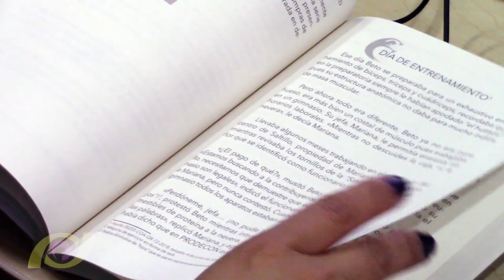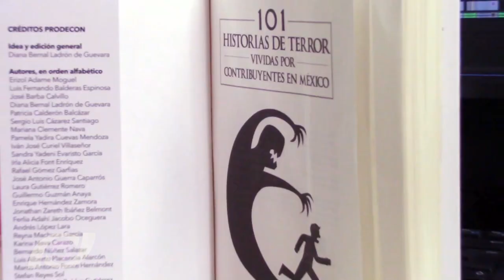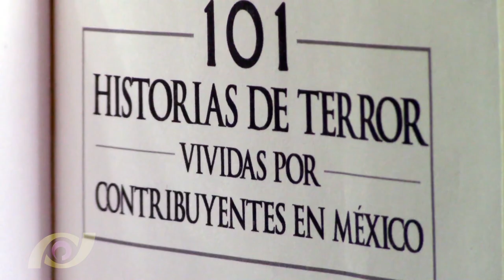Presentación de "101 Historias de Terror Vividas por Contribuyentes en México"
La Procuraduría de la Defensa del Contribuyente (PRODECON), presentó en la Casa Universitaria del Libro, la obra “101 Historias de Terror Vividas por Contribuyentes en México”, recopilación de cuentos cortos que reflejan los problemas de los contribuyentes, algunos casi inverosímiles y difíciles de imaginar.

La Procuradora Diana Bernal, acompañada de Rodrigo Porrúa editor del libro, fue la anfitriona de la velada literaria que dio inicio al compás de la Marcha Fúnebre, seguida de otras sombrías piezas musicales que envolvieron el recinto universitario con una misteriosa y casi fúnebre atmósfera sonora.

Los actores María Inés Pintado Cortina y Héctor Alejandro Holten Utrilla, dieron voz al “El invierno más triste”, “El hijo desobediente”, “El lugar de los Dioses”, “La casa rematada”, “La jaula de oro”, “Mejor no me ayuden”, “El don de la ubicuidad o los patrones fantasma”, “Mi diario”, “Amaos y multiplicaos. Por fin, ¡lo logramos!”, “Un espíritu inquebrantable”, “Rumbo equivocado”, “Crónicas de un artista discriminado”, y “Victoria, cueste lo que cueste”; para sumar el cabalístico número 13 de historias narradas bajo una noche de luna llena que temerosa asomaba su brillo entre las densas nubes.

Cerca de dos horas, ésta estremecedora tertulia literaria tuvo a los asistentes al borde de sus asientos y expectantes de cada palabra pronunciada por los actores, quienes con tintes dramáticos e incluso algunos cómicos, provocaron ojos desorbitados y sonrisas del público que disfrutó por igual de los acompañamientos musicales interpretados por un cuarteto de cuerdas, teclado y flauta.